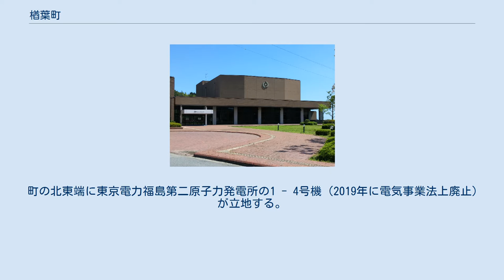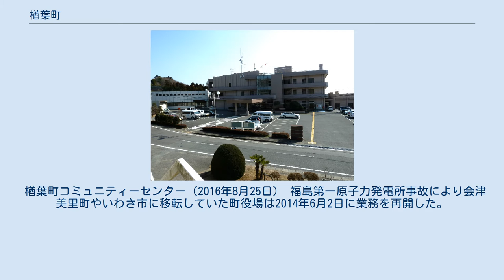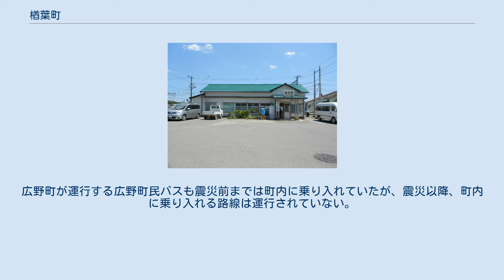楢葉町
楢葉町（ならはまち）は、福島県浜通りに位置し、双葉郡に属する町。
 浜通りの中央よりやや南寄りに位置し、東側は太平洋に面する。
町域の約2割にあたる町域東部の海寄りの地域は平地で、中央部・西部は阿武隈高地の山地となっている。
中央部に郭公山があり、山の南側（町中央部）には木戸川が、北側では井出川がそれぞれ西から東へ流れている。
 町の北東端に東京電力福島第二原子力発電所の1 - 4号機（2019年に電気事業法上廃止）が立地する。
全号機が町内にあるが、福島第二原子力発電所の敷地は北隣の富岡町にもまたがっている。
 富岡町の北にある大熊町・双葉町には福島第一原子力発電所が立地しており、当町の町域は福島第一原子力発電所から概ね20km前後の場所に位置している。
2011年3月11日に福島第一原子力発電所事故の影響により、町域の大半（居住者のいる場所の全域）が警戒区域に指定されたが、2012年8月10日に避難指示解除準備区域（立入可、宿泊不可）となったのち、2015年9月5日に避難指示が解除された。
 楢葉町コミュニティーセンター（2016年8月25日） 福島第一原子力発電所事故により会津美里町やいわき市に移転していた町役場は2014年6月2日に業務を再開した。
会津美里町には会津美里出張所を、いわき市にはいわき明星大学内にいわき出張所を、いわき市中心部にいわき出張所谷川瀬分室を設置している。
 福島県いわき市に設置された楢葉町立楢葉南小学校、楢葉北小学校、楢葉中学校の仮設校舎を視察する文部科学大臣馳浩（中央）と文部科学大臣政務官豊田真由子（左）ら（2016年7月14日） いわき明星大学敷地内に楢葉中学校、楢葉北小学校、楢葉南小学校、あおぞらこども園の仮校舎を設置 JR常磐線再開通後の竜田駅（2014年8月5日） 震災前までは町が運行する楢葉町民バスがあったが、震災以降運休中。
広野町が運行する広野町民バスも震災前までは町内に乗り入れていたが、震災以降、町内に乗り入れる路線は運行されていない。
 ならはパーキングエリア（2015年9月5日）